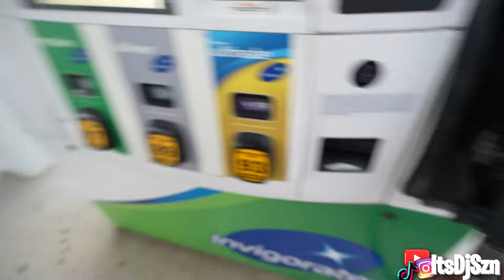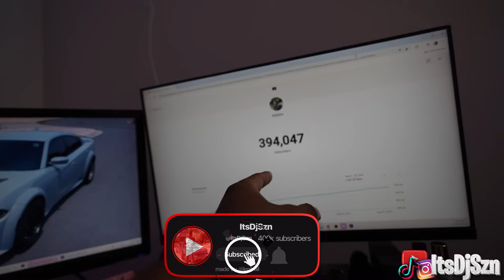THIS HONEY PACK TURNED CURVY STRANGER INTO A DEMON😍💦